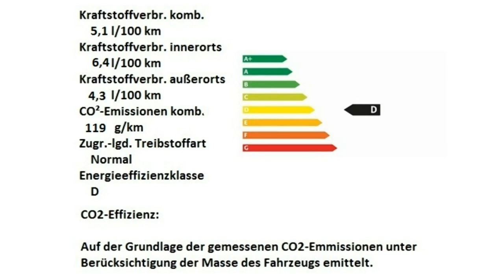500C 1 2 8V Lounge 0JA90205 Motor Village Berlin jetzt Stell.